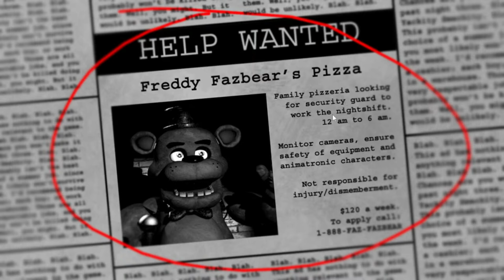5 Noches con.... | Five Nights at Freddy's